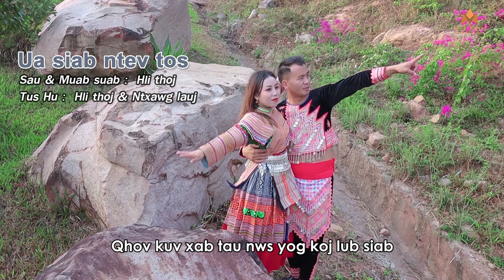UA SIAB NTEV TOS karaoke